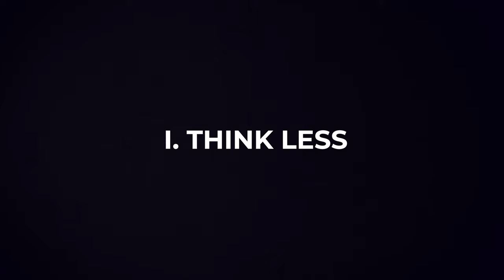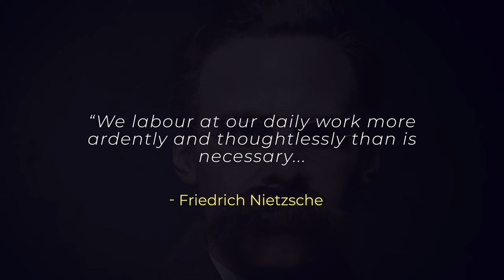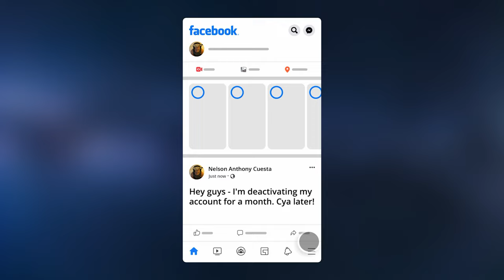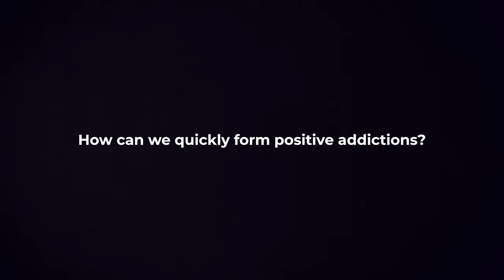4 Instant Mental Shifts That (Massively) Improve Life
The problem with most self-improvement, is that we're trying to build on top of a foundation that is completely broken. Total fools errand.

In this video I'll show you 4 instant mental shifts you can make right now to 'fix' your foundation' so that personal development, and really just 'life', become a heck of a lot easier.